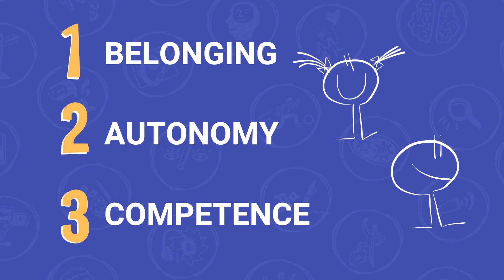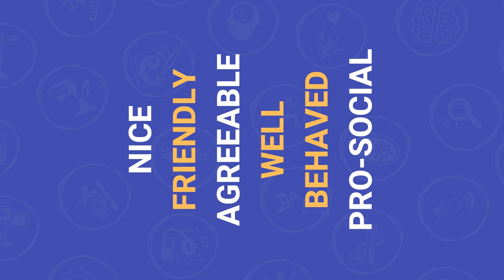StreetSmart Learn • Effects of marginalisation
This video is part of an online training programme 'Understanding Exclusion and Marginalisation'. Want to learn more?

The official Mobile School YouTube channel is your primary destination for the latest news updates from the street, impression videos, documentaries and more about our work to realise our goals: making your talent street savvy • empowering street children.